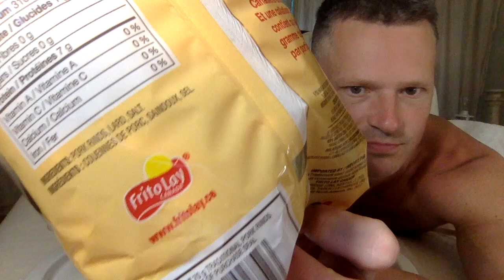I WOULDN'T KICK HIM OUT OF BED FOR EATING CRACKERS MUKBANG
Just taking about different ways to eat pork rinds, pumpkin seed butter, back spasms, watching The Simple Life, carbohydrates, begging for treats in elementary school, making an organic chocolate spread, keto custard recipe, wondering how do you make cheese cake, more...

When I start to not make sense, just hang in there and I will get back on track.

Frito-Lay BAKEN-ETS® pork skins have been America’s favorite pork skin snack for over 50 years. We cook each crispy, crunchy bite to perfection to bring you the great flavor that’s been loved for generations.

NUTS TO YOU Organic Pumpkin Seed Butter: Spread made from dry-roasted organic pumpkin seeds.